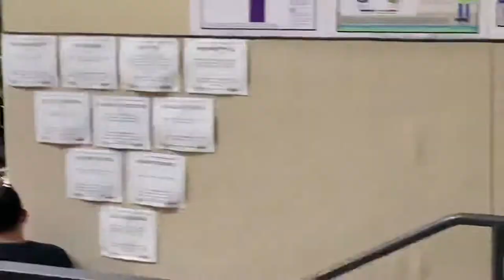Star Wars Theme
Orenco Elementary School Band